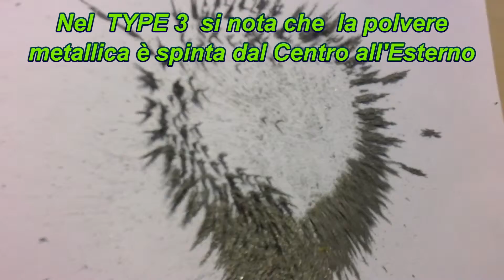Visualizzare un Campo Magnetico invisibile Type 3 - Visualize Magnetic Field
How to display a magnetic field with the metal powder, constructing geometric shapes fantastic.